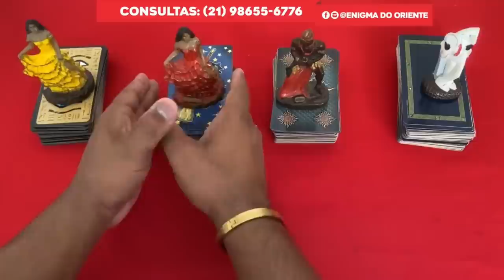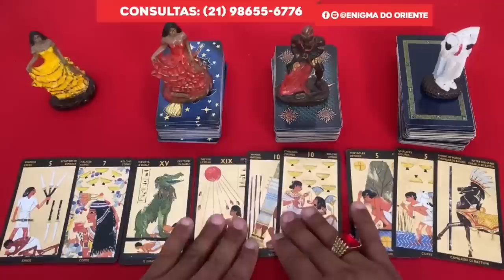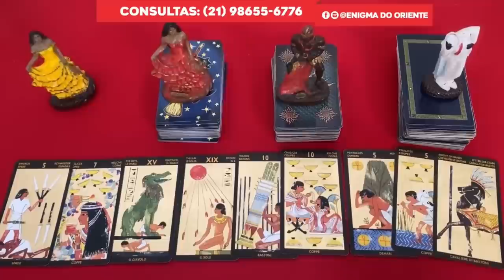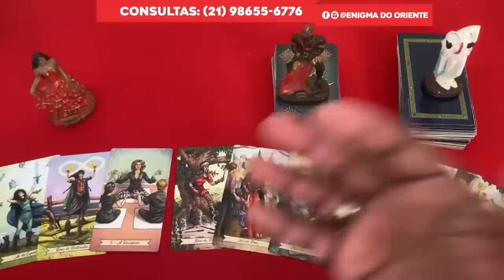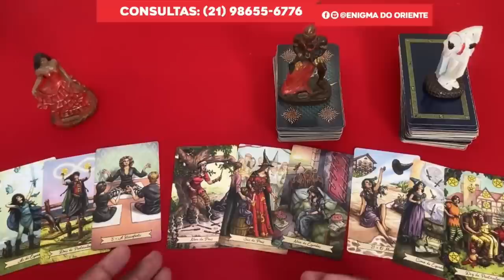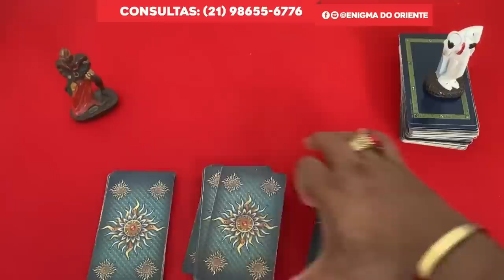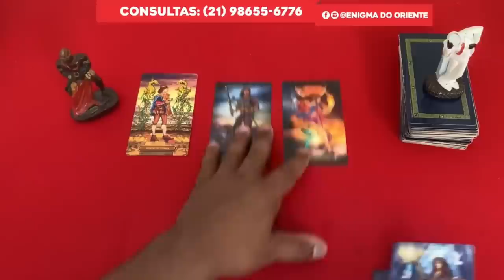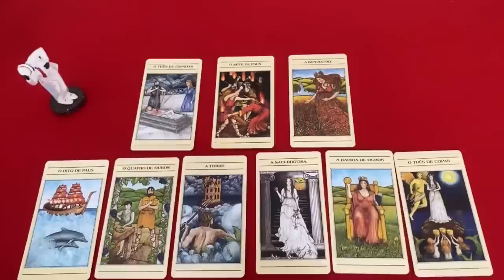Descubra Suas Respostas Com o Tarot Responde 🔮 | Leituras de tarot Diárias e Interativas